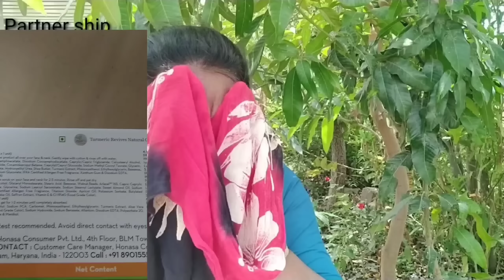ಉತ್ತರ ಕರ್ನಾಟಕ ಸೀಮಂತ ವ್ಲೊಗ ನಮ್ಮ ಕಡೆ ದಂಡಿಕಟ್ಟದೆ ಯಾವ ಕಾರ್ಯ ನಡಿಯಲ್ಲಾ ಯಾರ ಸೀಮಂತಕ್ಕೆ ಹೋಗ್ತಿರೊದು